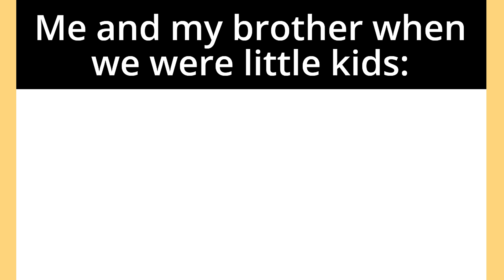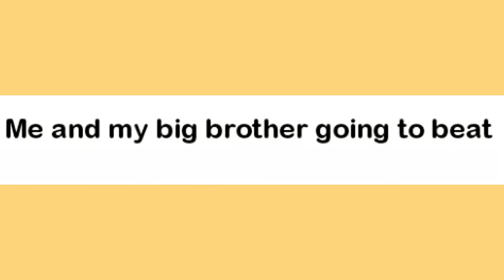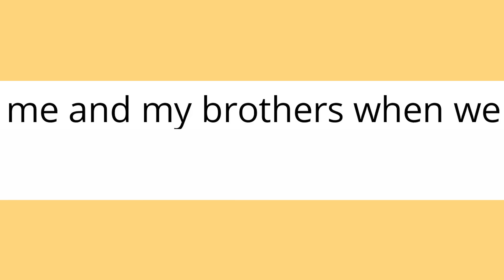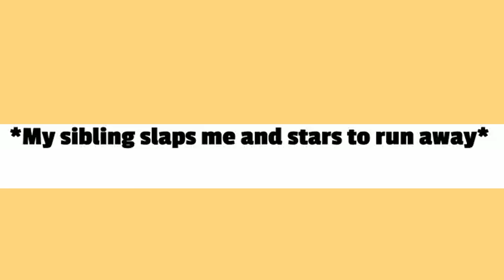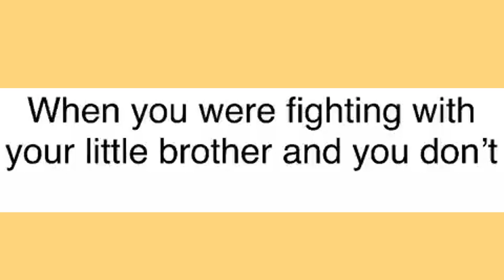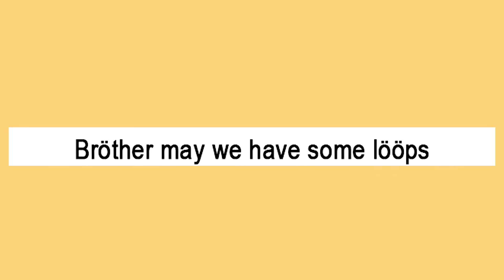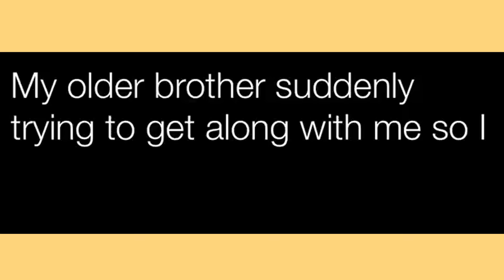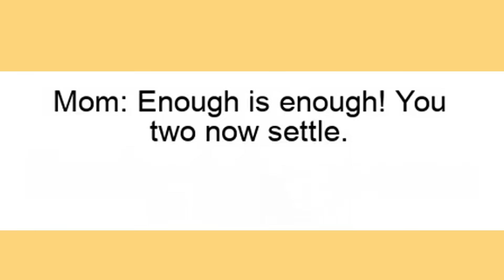Memes Only Brothers Will Understand